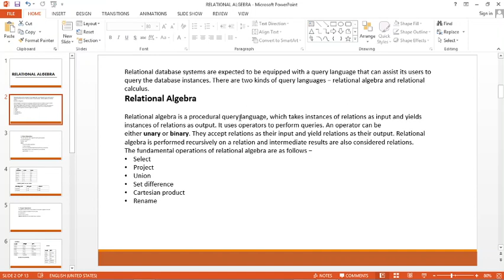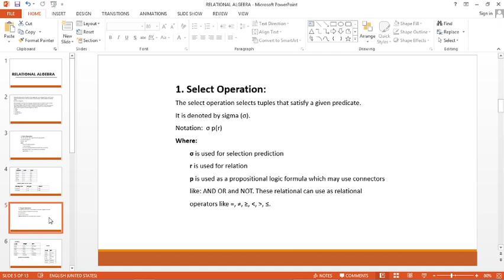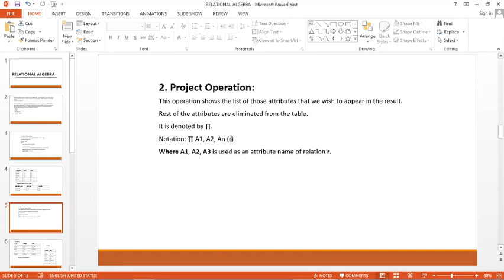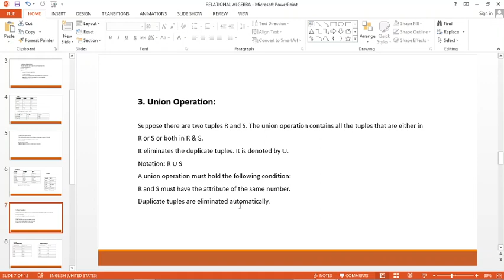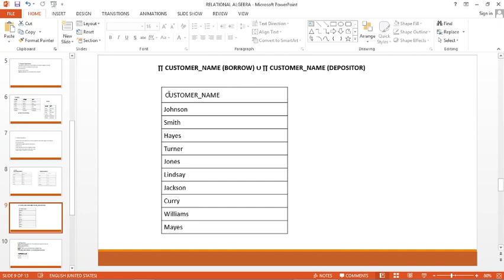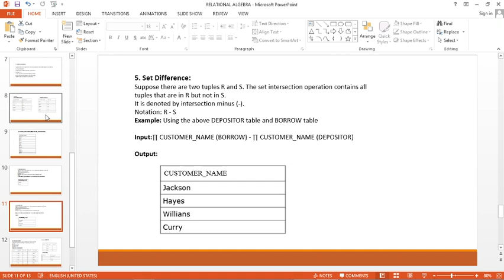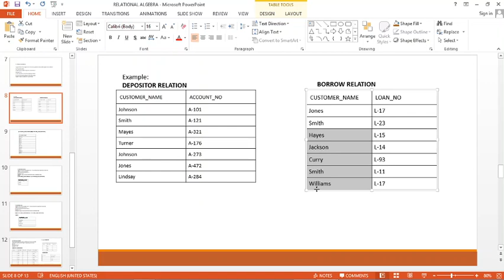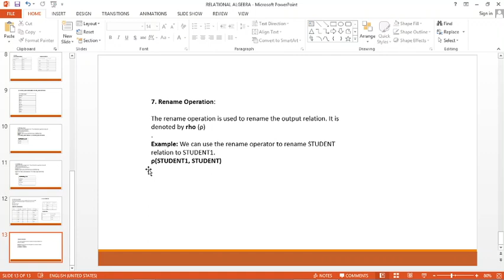ADBMS RELATIONAL ALGEBRA CS5 PART4